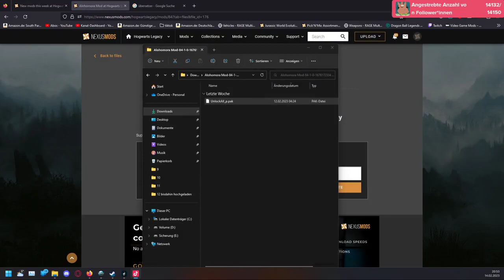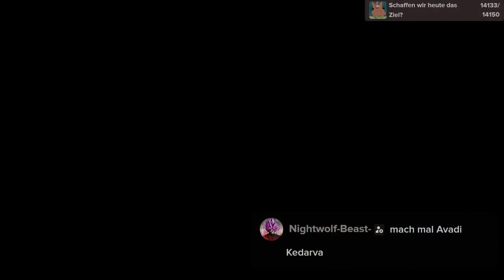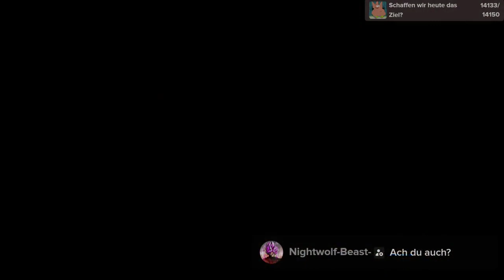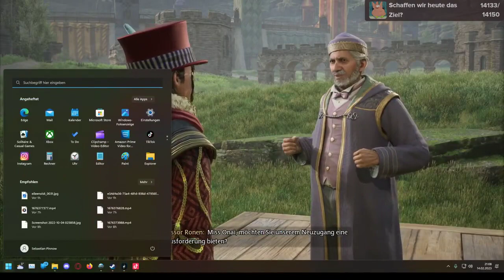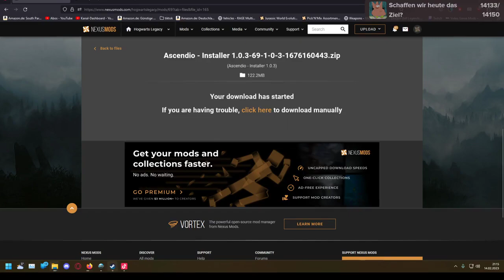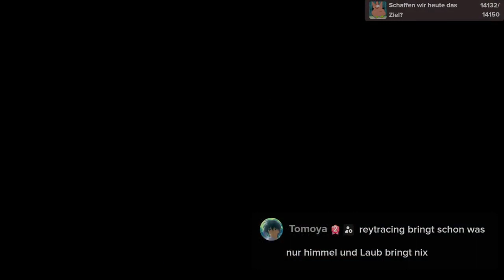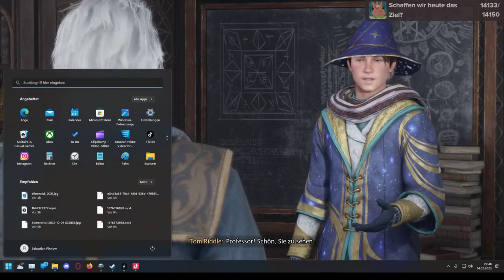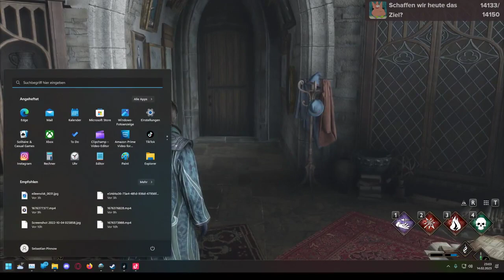Hogwarts Legacy Let´s Play Part 9 (Stream) Neuer Charakter (Schwer) Mit Mods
Hier findet ihr alle meine Links die ihr benötigt: Discord/TikTok/Twitter und vieles mehr